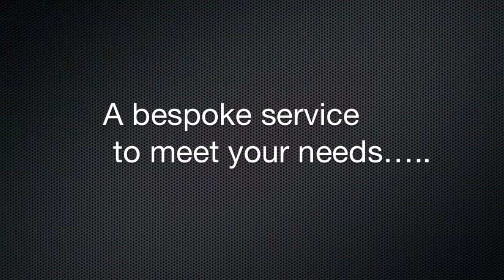MTV House Band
Professional Experienced TV & Conference house band. offering a bespoke service to meet your needs.